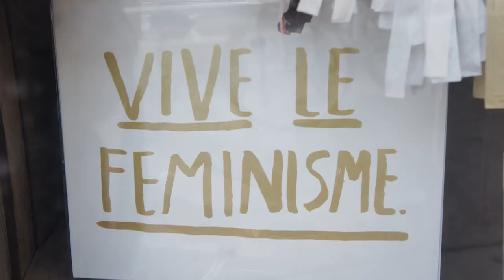Feminist Reunion 2017: Heather Booth: WE WILL WIN!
New York, June 10 2017--Though brief, this interview with legendary strategist and organizer Heather Booth is both impassioned and inspiring. It took place at the reunion of second-wave feminists  organized by VFA at Judson Memorial Church,. during the speak out  intermission A recent 60-minute documentary, Heather Booth: Changing the World is distributed by Women Make Movies--Liza Béar